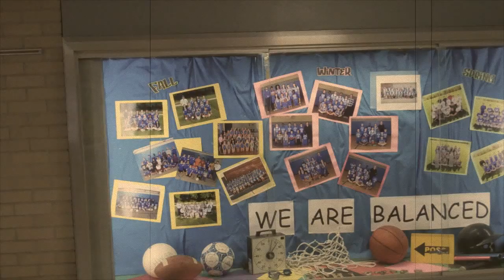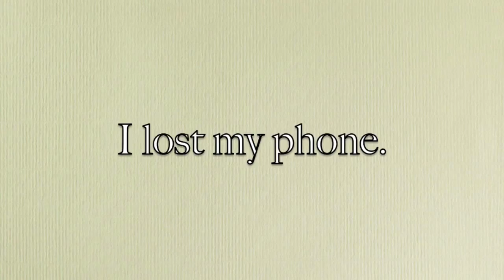Silent Film - Where's my phone?